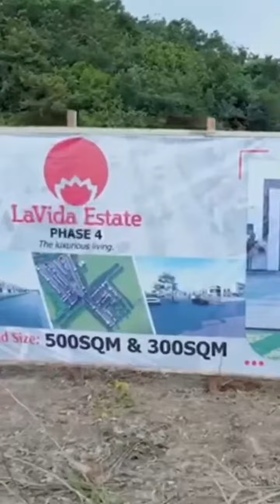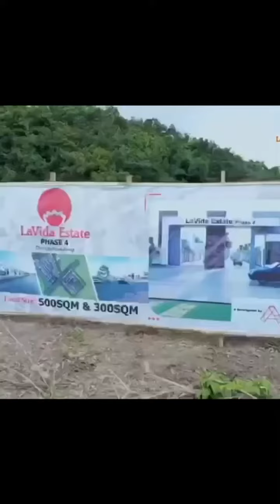Have you invested in LaVida Estate Phase 4?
LaVida Estate Phase 4 is still selling massively.

With an initial deposit of #300,000 you can become a landowner in Epe.

300sqm - 1.2 million Naira (All inclusive)
500sqm - 2 million Naira (All inclusive)

6 MONTHS INTEREST FREE ‼

Our special incentive: Buy 6 PLOTS AND GET 1 FREE

Hurry now and be a part of the next landowners in Epe.

LaVida Estate Phase 4. where anticipation meets opportunity.